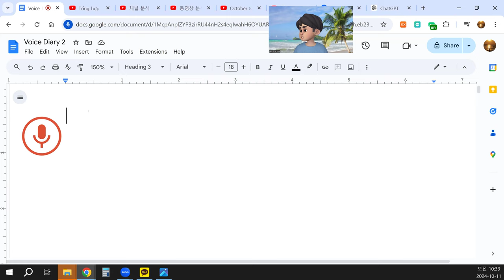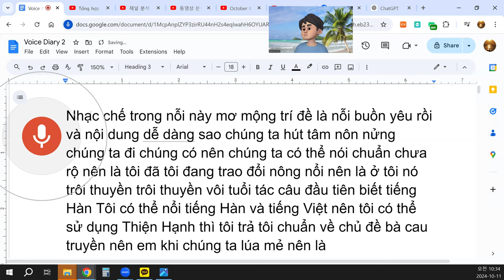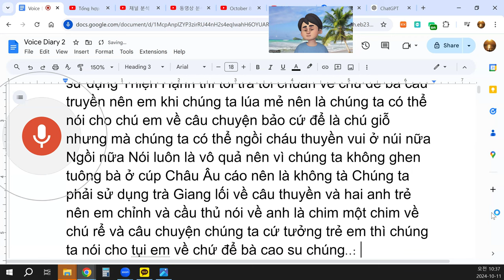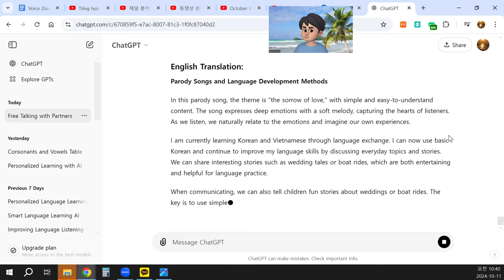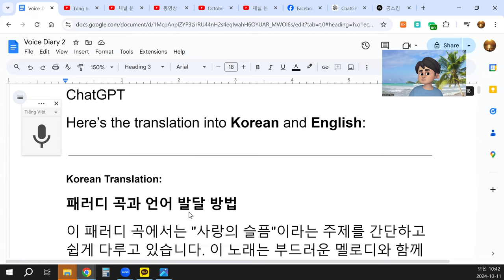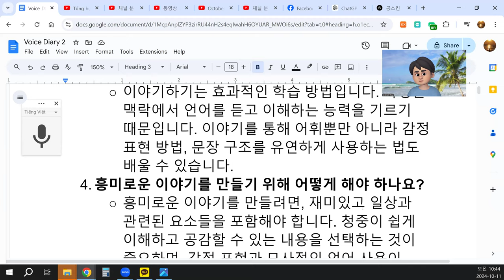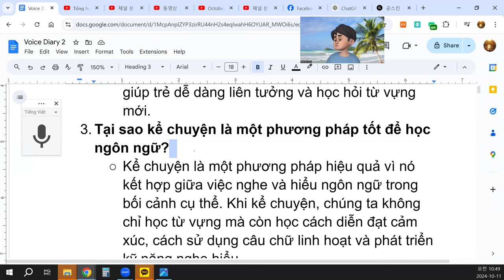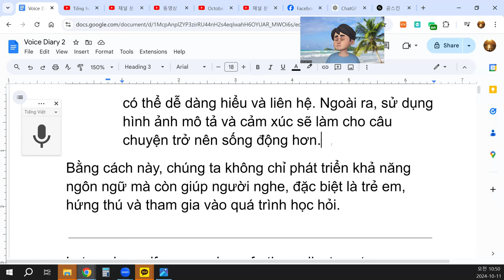Chúng ta nên kể chuyện như thế nào để giúp trẻ em học ngôn ngữ?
Nhạc chế và cách phát triển ngôn ngữ
Trong bài hát nhạc chế này, chủ đề là "nỗi buồn yêu" với nội dung đơn giản, dễ hiểu. Bài hát thể hiện cảm xúc sâu lắng, thu hút người nghe qua lời ca và giai điệu nhẹ nhàng. Khi nghe, chúng ta dễ dàng liên tưởng và mơ mộng về những cảm xúc đã trải qua.
Tôi đang trong quá trình trao đổi ngôn ngữ và học tiếng Hàn và tiếng Việt. Tôi đã có thể sử dụng tiếng Hàn một cách cơ bản và tiếp tục phát triển khả năng của mình qua các chủ đề và câu chuyện hằng ngày. Chúng ta có thể chia sẻ những câu chuyện như về chú rể hay những chuyến đi thuyền, vừa mang tính giải trí vừa giúp cải thiện kỹ năng ngôn ngữ.
Khi giao tiếp, chúng ta có thể kể cho các em nhỏ về những câu chuyện thú vị như chú rể, chiếc thuyền hay các câu chuyện dân gian. Điều quan trọng là phải sử dụng ngôn ngữ đơn giản, dễ hiểu để người nghe, đặc biệt là trẻ em, có thể nắm bắt được nội dung. Đồng thời, việc học ngôn ngữ qua những câu chuyện này giúp chúng ta dễ dàng thực hành và phát triển khả năng giao tiếp.
Câu hỏi và câu trả lời:
Làm thế nào để nhạc chế giúp phát triển khả năng ngôn ngữ?
Nhạc chế có nội dung đơn giản và dễ nhớ, giúp người học ngôn ngữ dễ dàng tiếp thu từ vựng và cách diễn đạt mới. Khi chúng ta hát theo hoặc phân tích lời nhạc, chúng ta sẽ học được cách sử dụng ngôn ngữ một cách tự nhiên hơn.
Khi kể chuyện cho trẻ em, chúng ta nên sử dụng ngôn ngữ đơn giản, giải thích rõ ràng và lồng ghép các yếu tố thú vị để thu hút sự chú ý của các em. Những câu chuyện dân gian hoặc những câu chuyện gần gũi với đời sống thường ngày sẽ giúp trẻ dễ dàng liên tưởng và học hỏi từ vựng mới.
Tại sao kể chuyện là một phương pháp tốt để học ngôn ngữ?
Kể chuyện là một phương pháp hiệu quả vì nó kết hợp giữa việc nghe và hiểu ngôn ngữ trong bối cảnh cụ thể. Khi kể chuyện, chúng ta không chỉ học từ vựng mà còn học cách diễn đạt cảm xúc, cách sử dụng câu chữ linh hoạt và phát triển kỹ năng nghe hiểu.
Làm thế nào để tạo ra một câu chuyện thú vị cho người nghe?
Để tạo ra một câu chuyện thú vị, chúng ta cần lựa chọn các yếu tố hài hước, kịch tính hoặc liên quan đến cuộc sống hàng ngày mà người nghe có thể dễ dàng hiểu và liên hệ. Ngoài ra, sử dụng hình ảnh mô tả và cảm xúc sẽ làm cho câu chuyện trở nên sống động hơn.
Bằng cách này, chúng ta không chỉ phát triển khả năng ngôn ngữ mà còn giúp người nghe, đặc biệt là trẻ em, hứng thú và tham gia vào quá trình học hỏi.